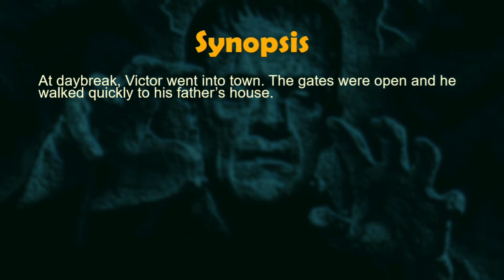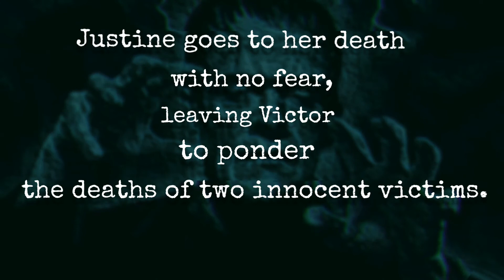Frankenstein - Chapter 5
Frankenstein tells the story of gifted scientist Victor Frankenstein who succeeds in giving life to a being of his own creation. However, this is not the perfect specimen he imagines that it will be, but rather a hideous creature who is rejected by Victor and mankind in general.